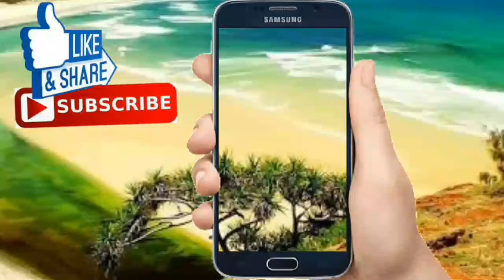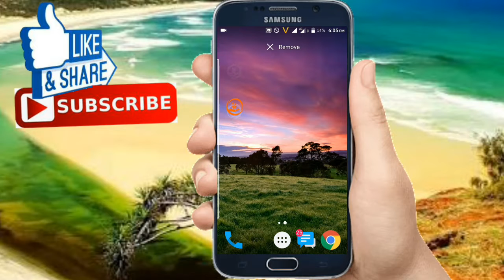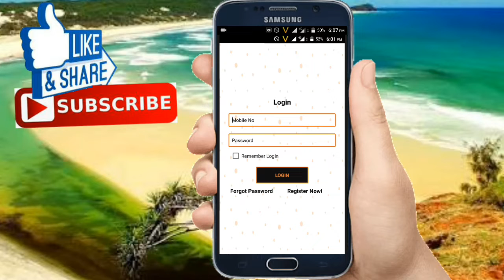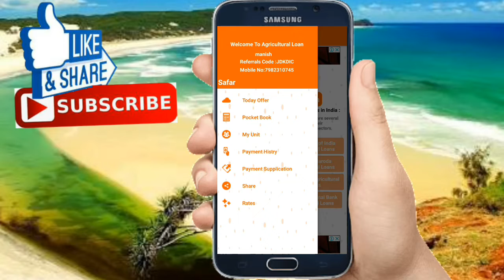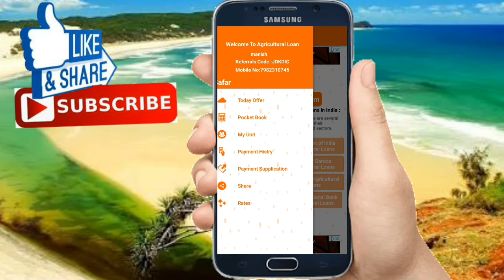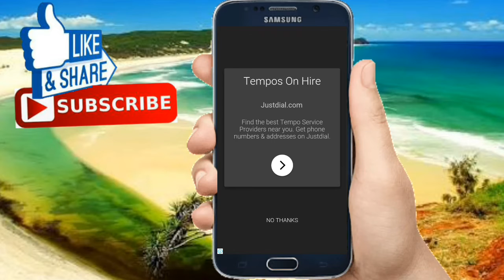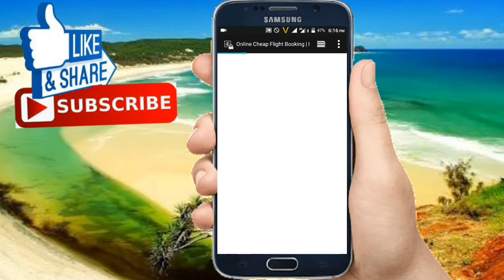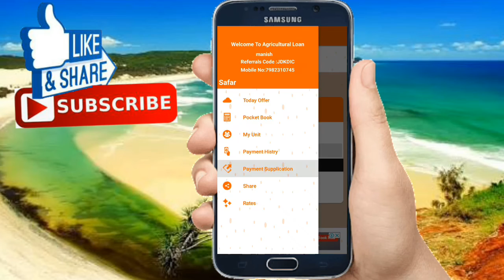Daily 7rs Paytm cash earn (Gurantee earning app) Self earning app 💯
App link~Agricultural Loan

 I am earning Paytm cash using World Currency free app.

 You can earn unlimited money by refering your friends and completing simple task.